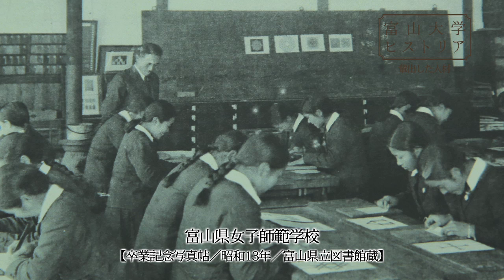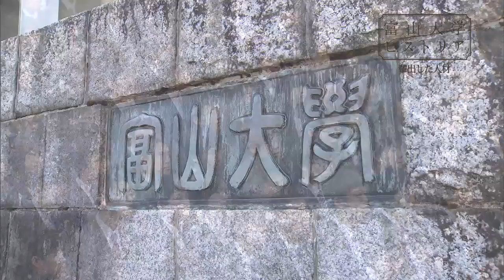富山大学ヒストリア17 輩出した人材